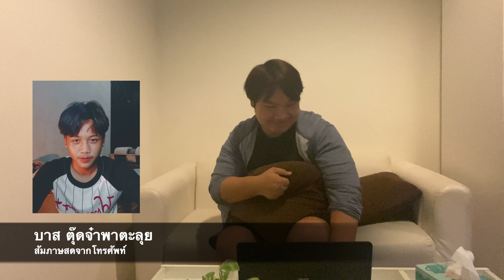เรื่องมันส์เหงา ไหนเล่าสิเเม่ :คุยสดๆกับบาส ตุ๊ดจ๋าพาตะลุย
คุยเเบบสดๆกับ

@ตุ๊ดจ๋าพาตะลุย

เทยสตอรี่มุ่งสู่10,000  ซับ

ขอบคุณที่อยู่ด้วยกันมาตลอดนะ